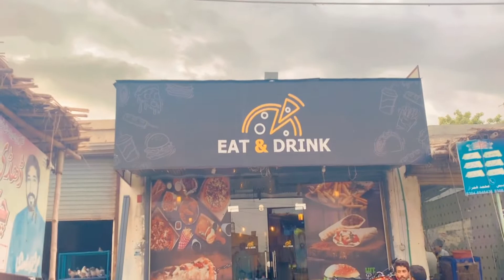BAKRA EID 2022 | TOUR TO HeadSLAM | YARRON KY SATH SHUGAL